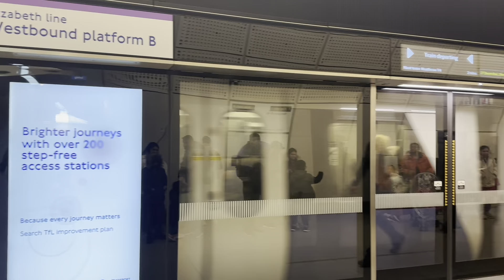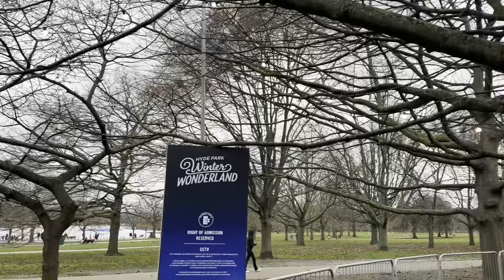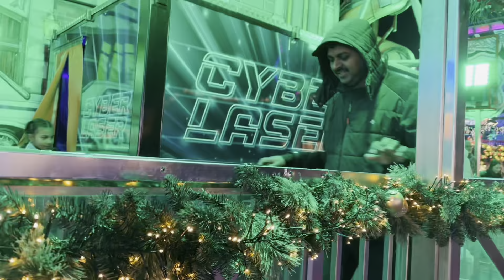London Winter Wonderland | Hyde Park Rides in 2023